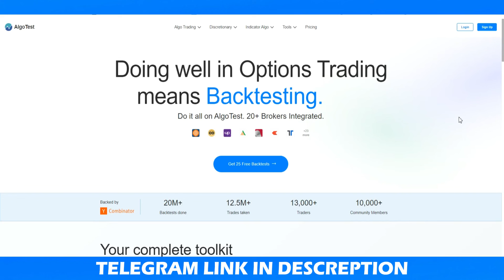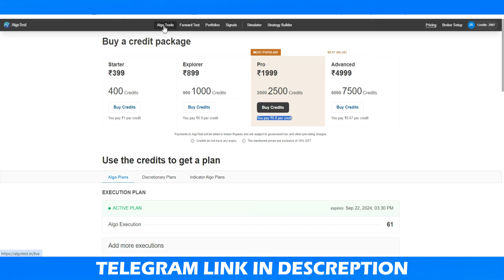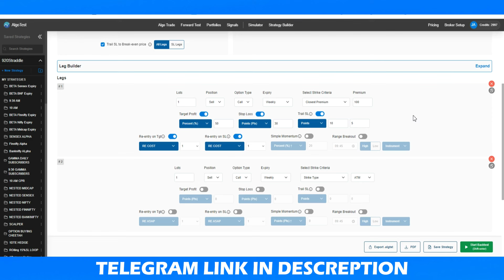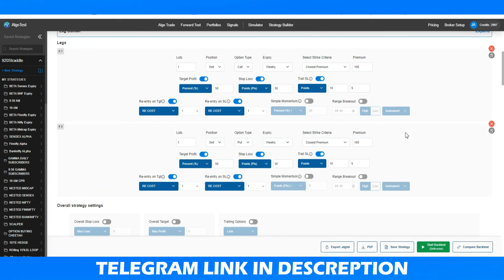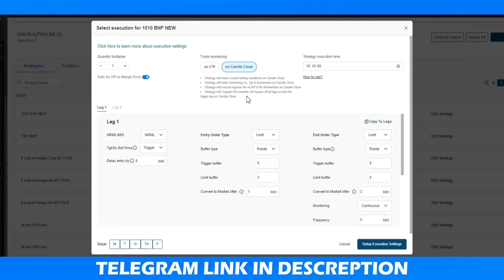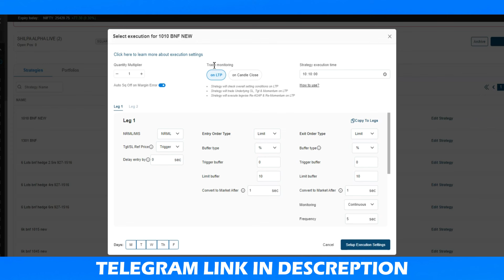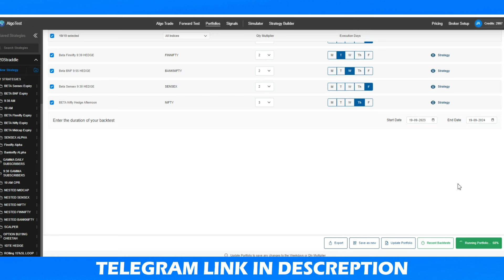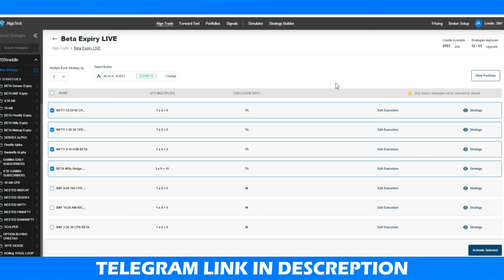How to use @AlgoTest ? India's Best Algo Trading Software ! Algotest Guide and Tutorial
and Signup

In this video, I guide you through designing your own strategy in an algo test platform, starting from connecting brokers to setting up execution. I explain the process step by step, including adding brokers, designing strategies, setting stop losses, and analyzing results.

Time Stamps :
00:00 Introduction
02:46 Designing a Strategy
06:50 Setting Stop Loss
10:21 Range Breakout Feature
15:21 Execution Settings